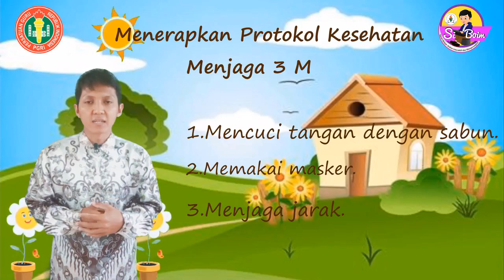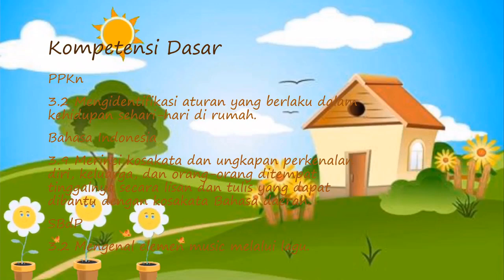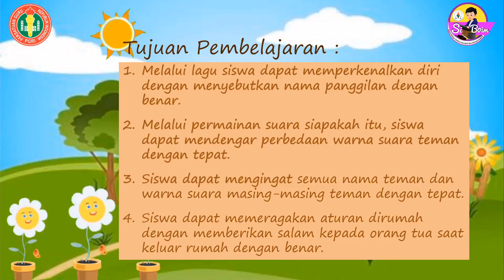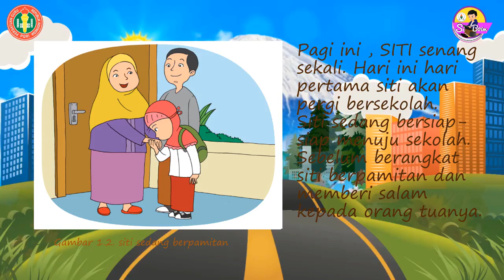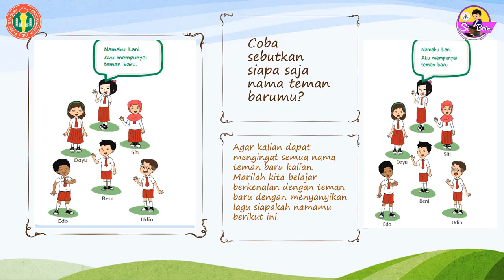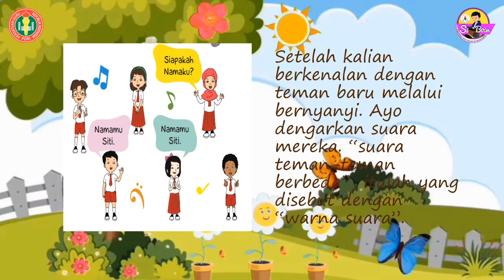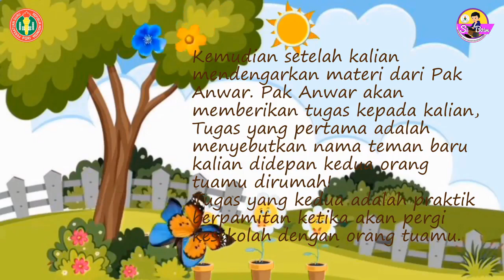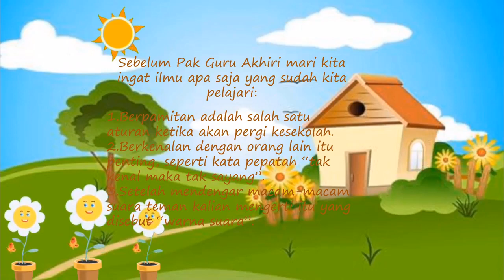Tematik Kelas 1 Tema 1 SuBTema 1 | Aku Dan Teman baru | LOMBA VIDEO PEMBELAJARAN I SIBOIM 262